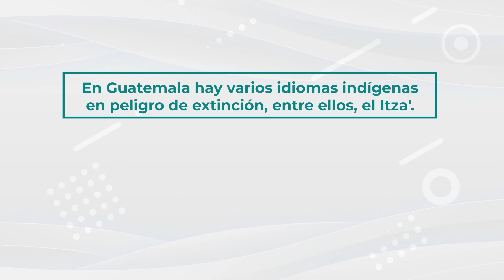Convenio entre OEI y la ALMG, que implementa el proyecto: Orgullo Lingüístico.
Yuh munil t'inhb'ab'il smunlanhen OEI b'oj ALMG, x'ichi smunlanhelax hune' munil ti' la: Yok smay hej ab'xub'al.